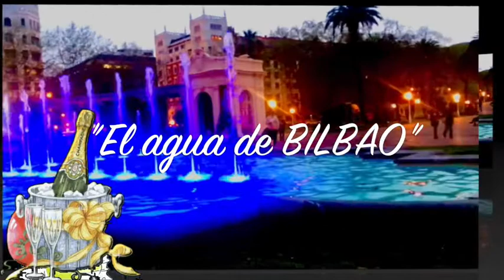La maravillosa AGUA DE BILBAO